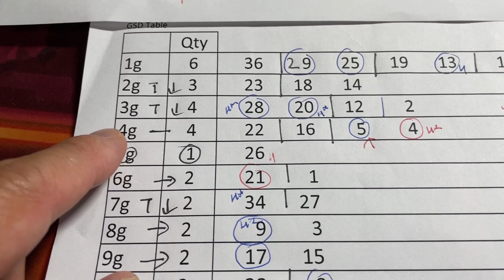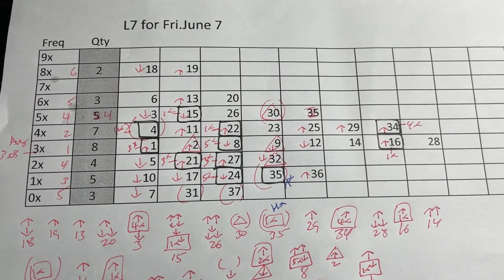My ロト7 prediction for Fri. June 7, 2024-My prediction captured 5/7 of the main numbers.